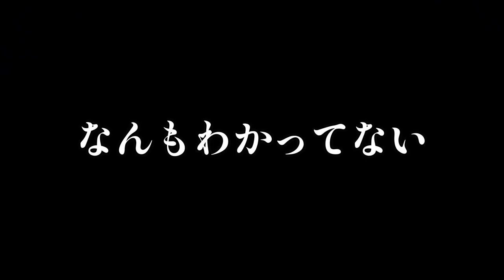国王ドン引き剛力主義者【オクトパストラベラーⅡ実況プレイ】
りつのすなかけがめにはいる